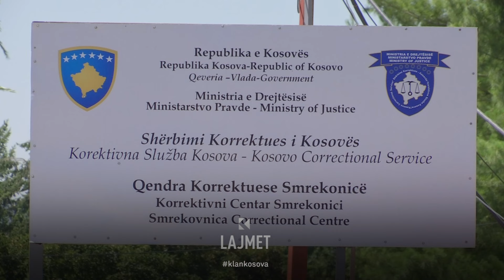13 ditët e arratisjes, para fundit tragjik të Hajrizit - 19.07.2024 - Klan Kosova